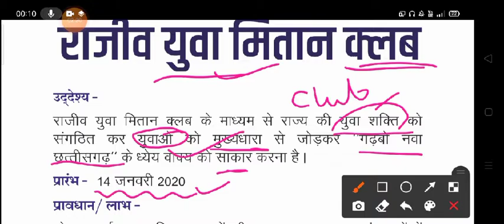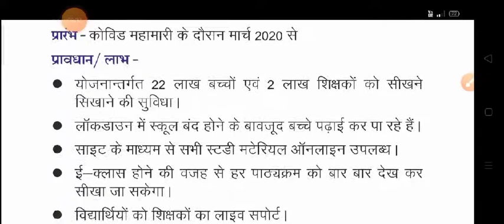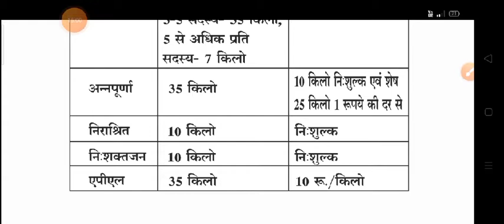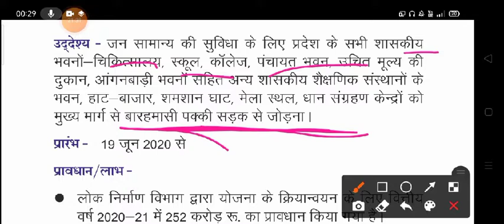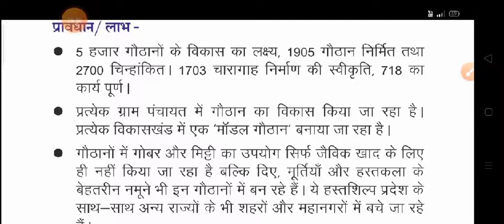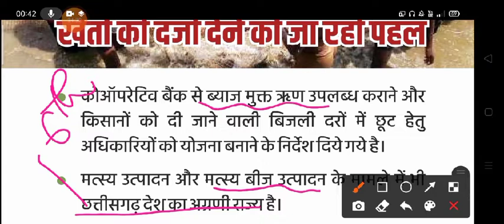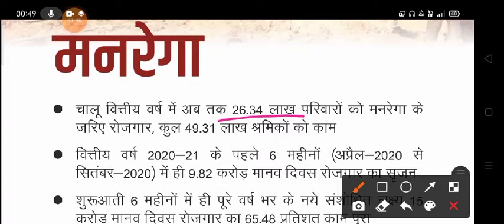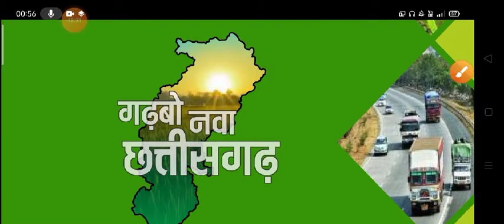छत्तीसगढ़ की महत्वपूर्ण योजनाएं 2020 part 2 | cg current affairs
छत्तीसगढ़ की महत्वपूर्ण योजनाएं 2020 part 2 | cggovt schemes | cg current affairs
hey all in this video i have covered different schemes launched by Chhattisgarh government which will be extremely helpful for your upcoming exams.

schemes covered
1. राजीव युवा मितान क्लब
2. पौनी पसारी योजना
3. मलेरिया मुक्त बस्तर अभियान
4.स्वामी आत्मानंद इंग्लिश मीडियम स्कूल योजना
5. शहीद महेंद्र कर्मा तेंदूपत्ता संग्राहक योजना
6. मुख्यमंत्री सुगम सड़क योजना
7. सुराजी ग्राम योजना
8. नरवा गरवा घुरवा बारी
9. धरसा विकास योजना
10. राम वन गमन पथ
11. मुख्यमंत्री वार्ड कार्यालय योजना